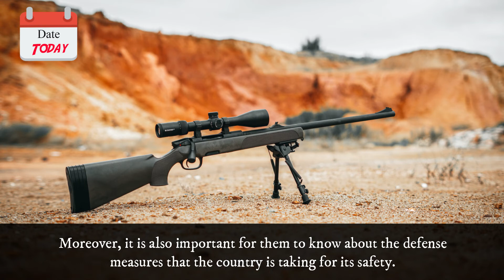Date Today : 18 March - Ordnance Factories Day 2022 | On this day | Know this day